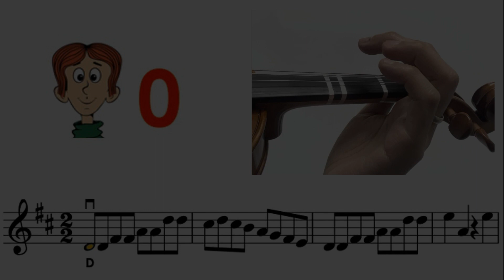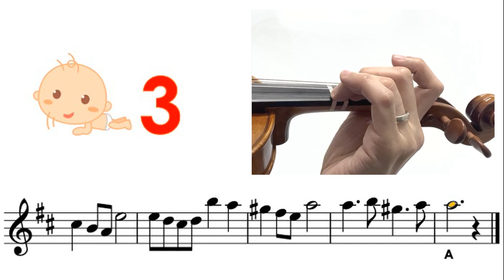J.S.Bach - Brandenburg Concerto no.5 in D major BWV 1050 | sheet music and easy violin tutorial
Very Easy : Mostly key in A or D, all fingers on the tapes
Easy : Mostly key in G, mixed with low2, high3
Medium : other keys mixed with low1, high1, low4
Hard : mixed with 3rd position
Very hard : mixed with 2nd, 4th, 5th positions